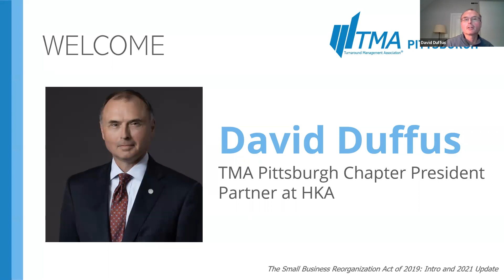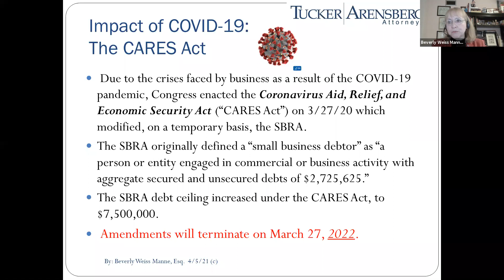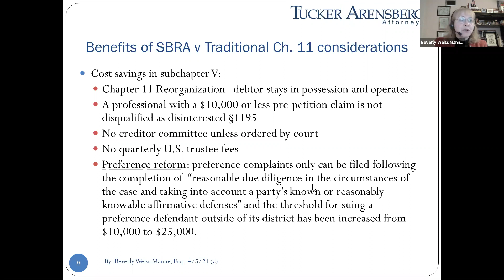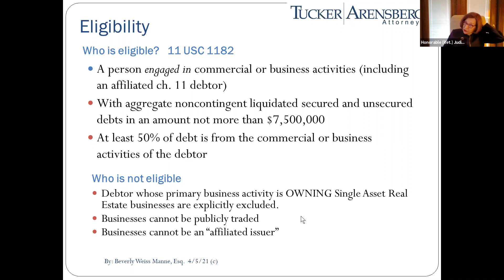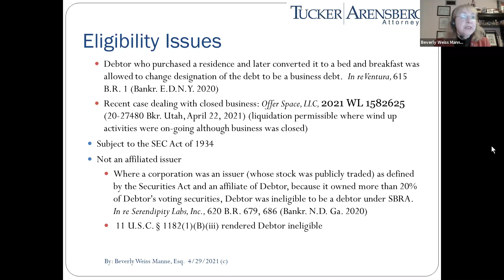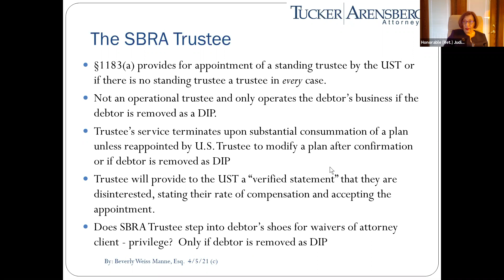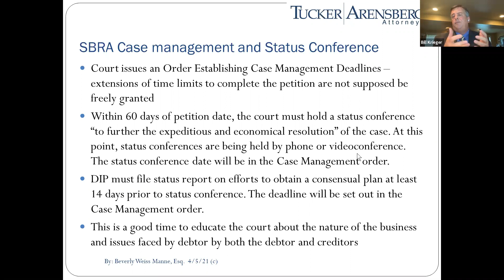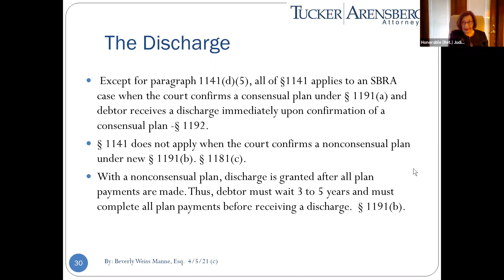The Small Business Reorganization Act of 2019: Intro and 2021 Update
In the past fifteen months over 1,700 Subchapter V Chapter 11 cases have been filed in the United States. Our panel will discuss Subchapter V of the Chapter 11, including its benefits over a traditional Chapter 11 filing. We will explore its provisions and the local Plan form adopted in the Western District of PA, and will provide updates on recent amendments and developing case law.

Panelists
Honorable (Ret.) Judith K. Fitzgerald
Shareholder - Tucker Arensberg PC
Bill Krieger
VP & Managing Director - Gleason
Beverly Weiss Manne